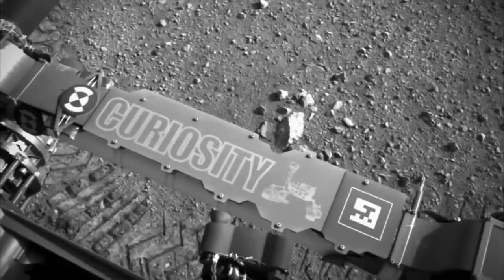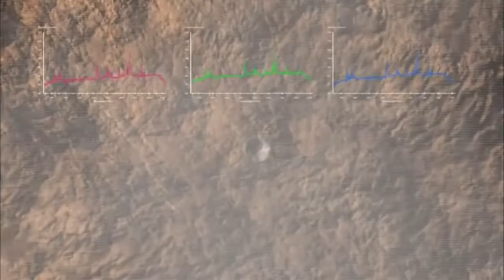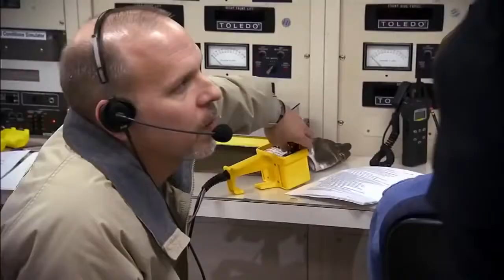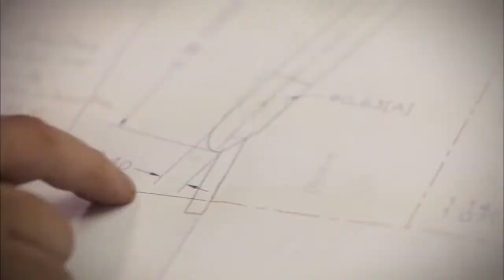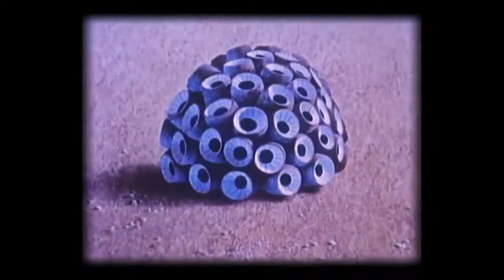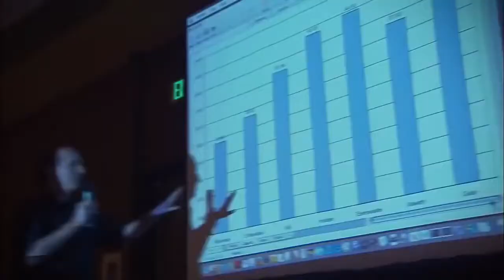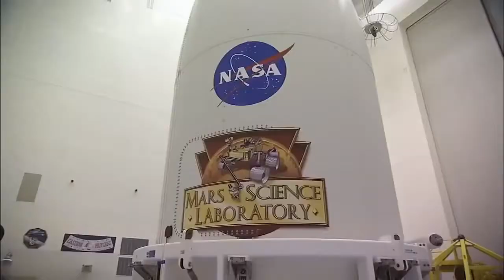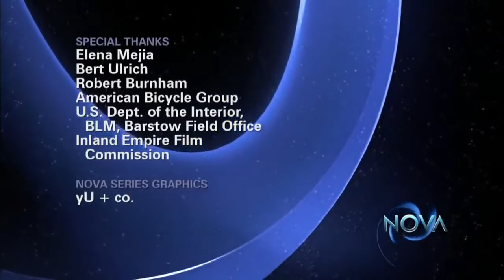[Top Documentary Films] Mars Curiosity Rover Landing Space 2015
Curiosity is a car-sized robotic rover exploring Gale Crater on Mars as part of NASA's Mars Science Laboratory mission.

The rover's goals include: investigation of the Martian climate and geology; assessment of whether the selected field site inside Gale Crater has ever offered environmental conditions favorable for microbial life, including investigation of the role of water; and planetary habitability studies in preparation for future human exploration